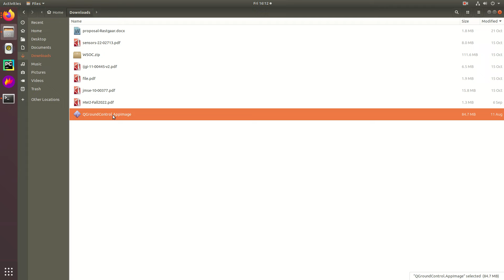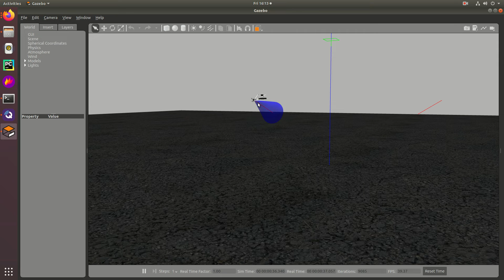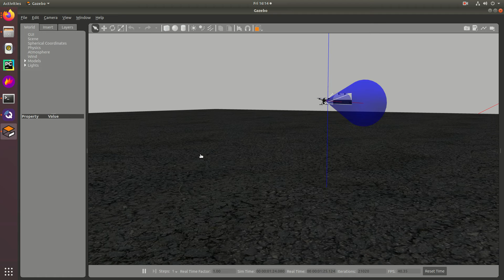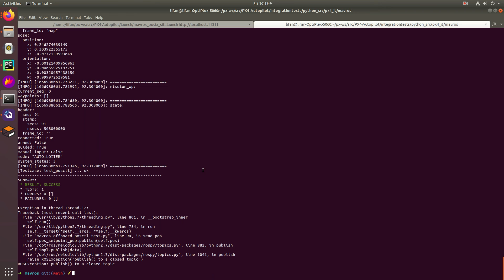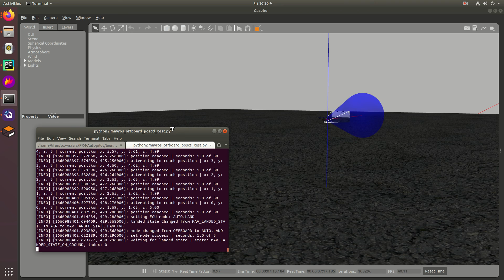h480 python change distance between waypoints